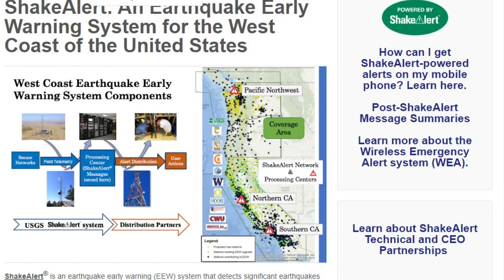USGS scientists tracking chances of another moderate earthquake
According to the USGS, when a big earthquake hits, there’s a chance another will follow.